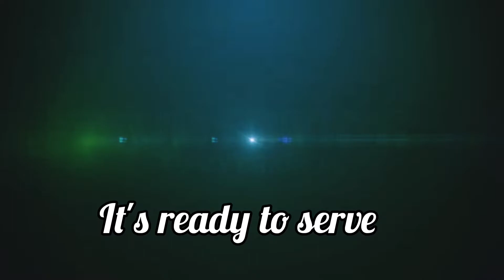Macaroni Payasam Recipe | Easy Pasta Payasam | Quick Sweet recipe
ingredients used:
Macaroni
Milk
Sugar
Cashews
Raisins
Badam
Saffron
Cardamon powder
Salt

Do try this macaroni payasam in your home and share your valuable comments.